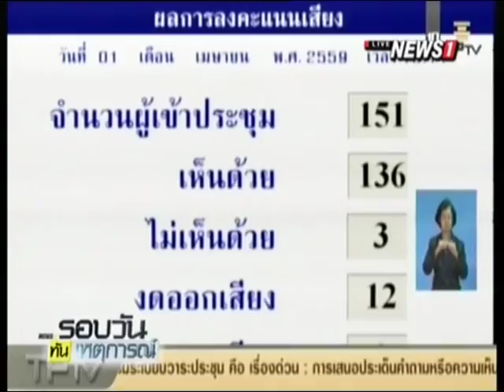มติ สปท.เห็นชอบเสนอคำถามประชามติ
2016/04/02 มติ สปท.เห็นชอบเสนอคำถามประชามติ